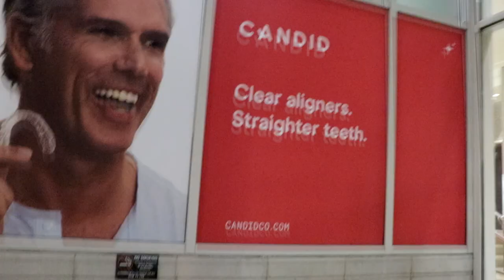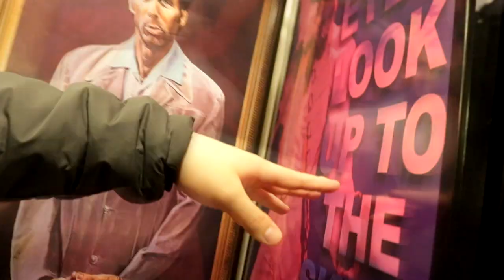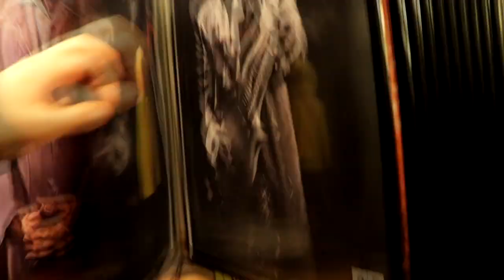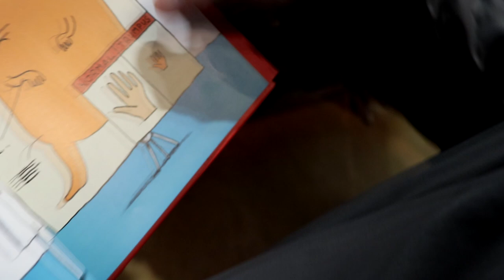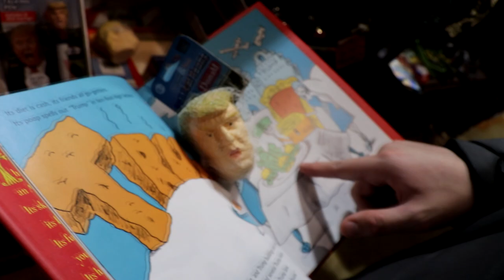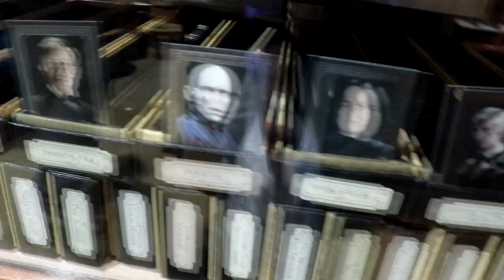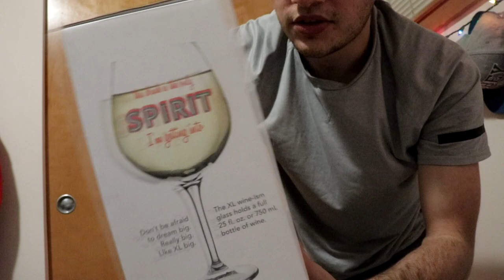CHRISTMAS TIME in SEATTLE! *WARNING* *FESTIVE!*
I promise I'll hold the camera more steady in the next vlog!! Nonetheless, I hope you all enjoy the video!

Support-A-Creator Code: AssassinOfEgypt